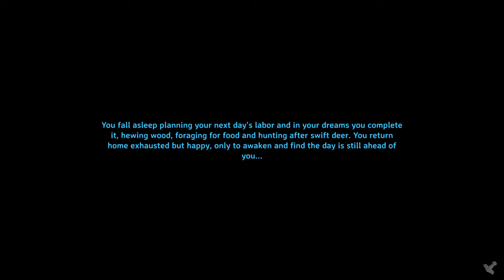Adventures of Tasman - Part 34 -The Elder Destroys Me & My Base - Valheim Solo Play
Welcome to my Valheim Solo play-through. This will be a casual and cautious game-play series where I am in no rush to get to the end of the boss level so sit back and relax if this is your type of game video.

If you are looking for a speed run this is NOT the series for you.

Future plans are to add the previous mods that I have used. That will include more building types and some improved game-play. But until then the first few boss levels will probably be all vanilla. Hope you enjoy, if not I know I am.

3 x 50" Smart HDR 4K UHD LED TV
Logitech Flight Yoke System w/ Pedals & Button Panels